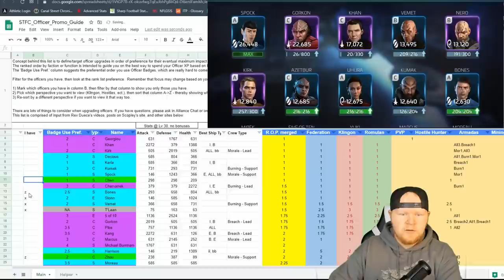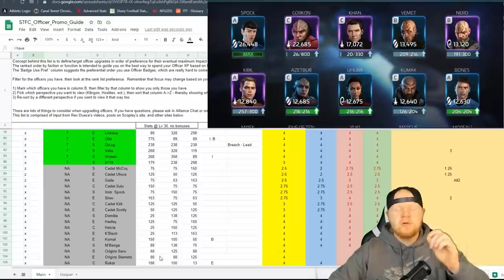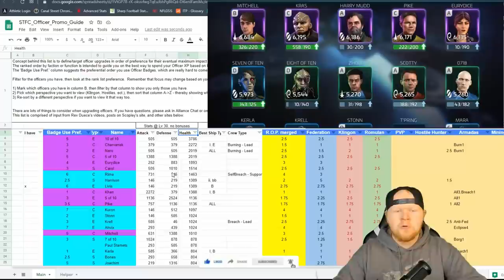What officers to upgrade and why | New tool/spreadsheet for Star Trek Fleet Command | Beta Version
One of my followers and a player I've worked with for some time, Major Choco, has started to put together what will be an extremely useful tool for new players, veterans and even whales. For @everyone! The purpose and intent of this tool (which is still in beta) is to make an easy sortable chart listing stats, strengths and overall value of each officer so you know which ones to focus on upgrading.

Topics covered:

1. Cute baby bloopers at end!
2. How does the spreadsheet actually work? What can it provide?
3. Want to be part of the test bed? Hit me up on Facebook!
4. If you have any game mechanic questions, feel free to drop those questions in the comments!

Wanna buy Deuce something? Here's the Amazon wish list!: